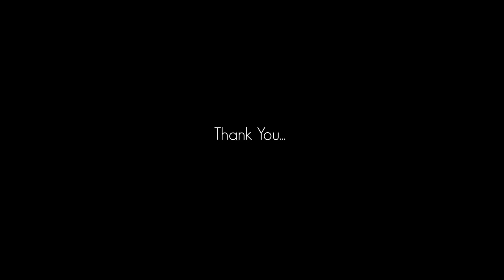Brizon Adventures #2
Hey Guys! Brizon Adventures #2 Finally Is Here! Thank You Guys For The Support Lately On Both Videos. Dating From  " Brizon Trailer " We've Gained 5 New Subscribers & A Total Of 200 Channel Views! We've Made Some Bike Upgrades & Made Future Plans For Upcoming Content! Till Next Week!